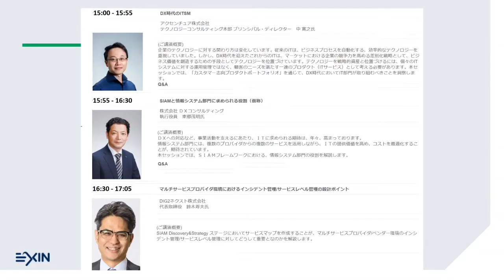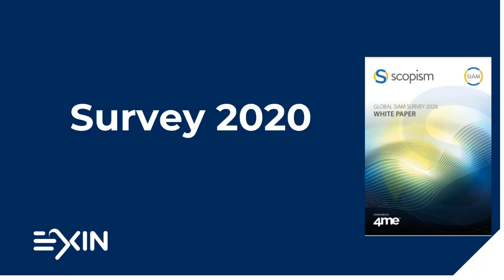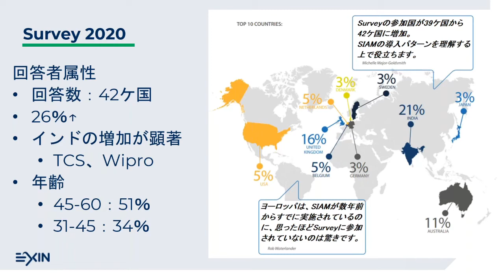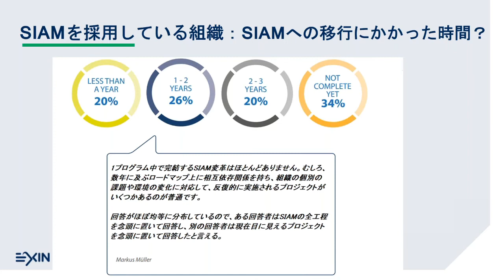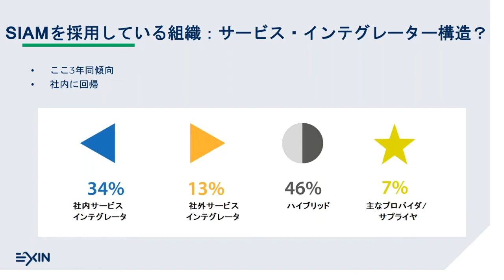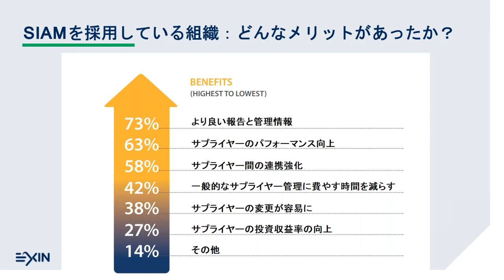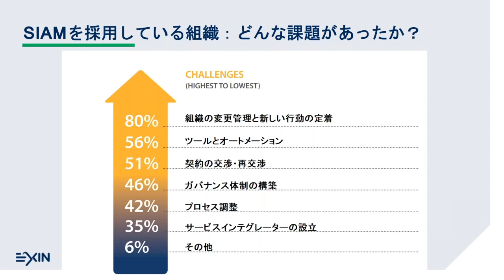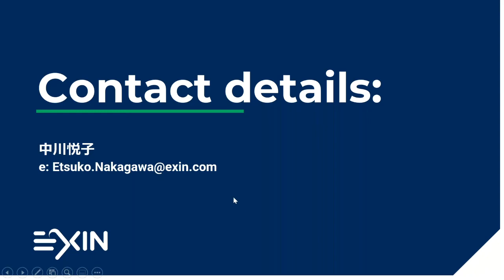SIAM-ServiceNorth JAPAN 2021 ご挨拶、SIAMアップデート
登壇者：EXIN JAPAN  代表  中川悦子
ご挨拶、ならびに、2020年に実施されたSIAMアンケートを紹介します。
実際にSIAMに取り組んだ方々のアンケート結果をピックアップしました。